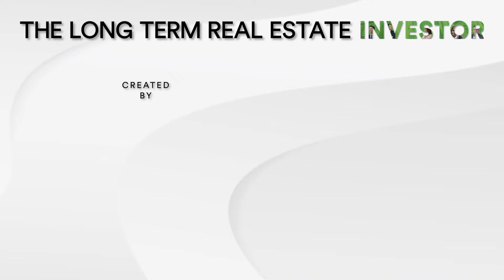How Real Estate Founder Got Involved in the Real Estate Business | The Signet Podcast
How founder is involved in the real estate business? The Signet Podcast host Eduardo Sigal talks with Brian Shirken. Brian Shirken is the co-founder of Mountain Pacific Opportunity Partners, and the founder of it's precursor, Mountain Capital Partners, which have invested over $400 Million in U.S. real estate, capitalizing over $1.5 Billion of real estate over the past 6 years.

Shirken, also co-founder of Columbus Pacific over 25 years ago, has been involved in purchasing and redeveloping over five million square feet of retail, an 11,000 bed student housing portfolio, development of over 3,000 multifamily units, 5 assisted living projects and providing more than $200 million in mezzanine and equity capital, funding projects with an underlying value in excess of $1.4 billion.

Shirken is the former Chair of the Jewish Federation’s Real Estate Division, a General Partner of the Los Angeles Jewish Venture Philanthropy Fund and a Fellow of the Wexner Foundation.

WHY THE LONG TERM REAL ESTATE INVESTOR PODCAST
More than ever before, real estate investment wisdom is needed. With the exploding growth of new investors through real estate crowdfunding, increasing availability of risky opportunities, and variety of complex strategies, making smart finance decisions is more mysterious than ever.

This video is an episode of the series of The Long Term Real Estate Investor podcast. The podcast brings insightful discussions that deliver eye-opening principles and strategies from experts across the real estate industry to help our listeners with their planning and investment decisions.

Eduardo Sigal is host of The Long Term Real Estate Investor podcast.
Using his unique approach and vision of real estate, Eduardo Sigal, MBA, has been intimately involved in the industry from a young age. Growing up in the world of real estate investing has afforded Sigal the knowledge and perspective in making sound and strategic investment decisions. Using this knowledge, Sigal interviews some of the world's most accomplished real estate developers, investors and other business leaders to learn how they found their success.